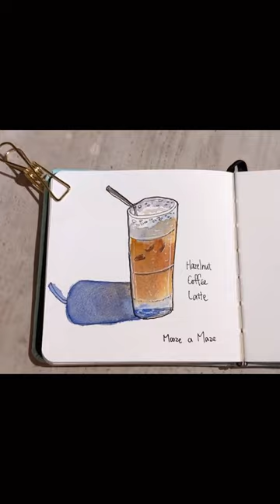Hazelnut Coffee Latte @ Moose a Maze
Art supply used:
- Sketchbook: Potentate Handbook 12x12cm, 100% cotton, 300gsm, hot press
- Brush: Pentel Aquash Water Brushes, Large & Flat Tip
- Paint:
  - Van Gogh 227 Yellow Ochre
  - Holbein W294 Ultramarine Deep
  - Van Gogh 411 Burnt Sienna
- Dark Grey Pen: Uni Pin Fineliner 0.5mm (PIN 05-200)
- Black Pen: Uni-Ball AIR Micro 0.5mm (UBA-188-M Micro)
- White Gel Pen: Uni-Ball Signo 1.0mm (UM-153)

Camera: SJCAM C100+ & Pixel 3a
Editor: DaVinci Resolve & VLLO